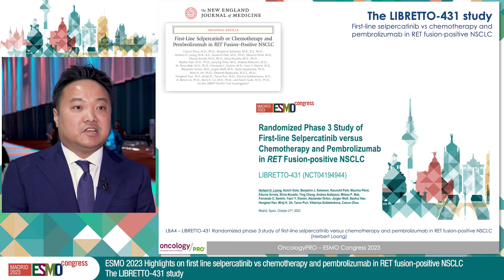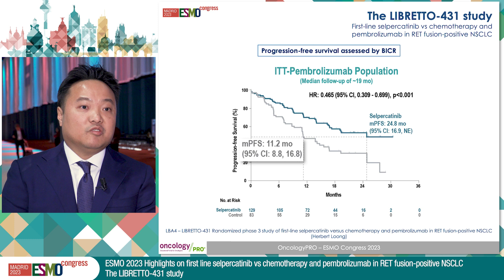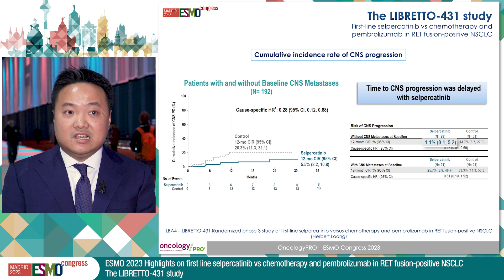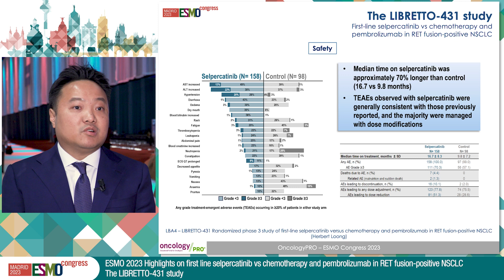Highlights on selpercatinib in RET fusion-positive NSCLC: The LIBRETTO-431 study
Dr Herbert Ho Fung Loong reports on key results from ESMO Congress 2023 on LBA4 - Randomized Phase 3 Study of First-line Selpercatinib versus Chemotherapy and Pembrolizumab in RET Fusion-positive NSCLC